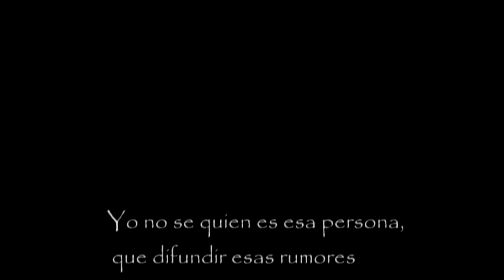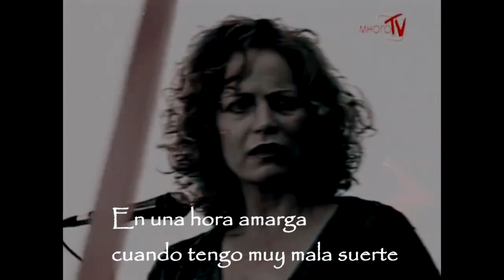Doña Regina. Diana Quijano [Bella Calamidades]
Basada en la serie "Bella Calamidades"
Regina de Galeano - actriz Diana Quijano
Сomposición musical - Allá Pugacheva  "Сanción sobre mí"
Traducción de la canción del ruso al español.
Una medallón es un regalo secreto de una persona muy importante, que tiene mucha importancia para tu corazon. Esa medallón es un simbolo de felicidad. La felicidad que nunca se repetirá.